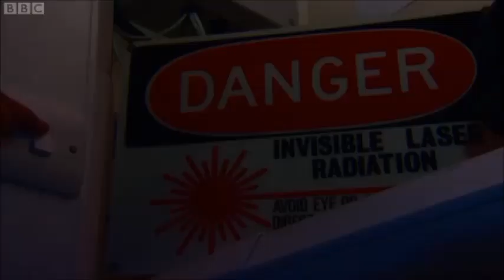Creating artificial black holes in optical medium - ExtremeLight - Daniele Faccio - Heriot-Watt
A report done by the BBC on the research Prof. Daniele Faccio is researching at Heriot-Watt University.

In addition should you be interested in learning about my own research feel free to check my personal web page where I publish somewhat weekly updates